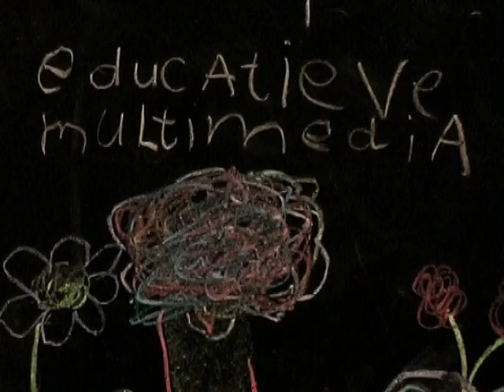Multiamedia Awards Bumpertjes 2011